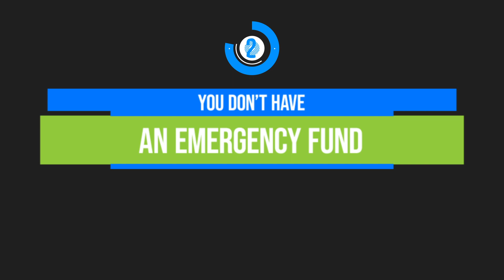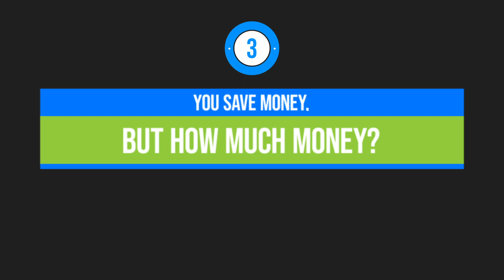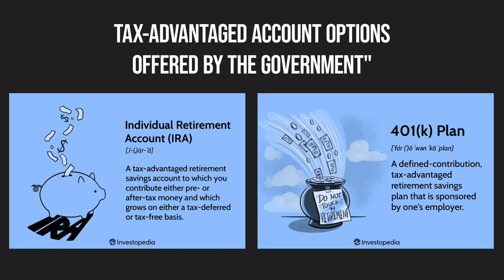How To Increase Your Investing Potential - Part 1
💰🚀 For many of us, financial security is a top priority and we understand that building wealth starts with saving money. It seems straightforward, doesn't it? However, the truth is that bad money habits can have a more significant impact on your financial health than you might realize, even if you're a high-earning professional, like doctors or healthcare specialists.

Today we will explore ways to boost your investment potential. While striving for better money habits is great, you might not even be aware of the detrimental money habits that have silently crept into your life. These habits hide in the shadows, leading you into wasteful spending, piling up credit card debt, and hindering your investment journey.💰🏡

Let's dive in as we uncover the seven most common bad money habits that could be costing you money and limiting your investment potential. This is Part 1! 📈💡

To learn more about investment opportunities, join the Doctors Investing Club